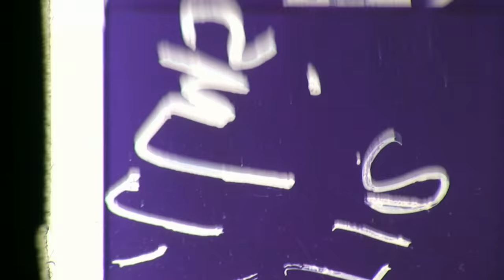KOTD - Soul Khan vs Dizaster Match-Up Announcement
KOTD Presents Town Bidness 2, Novemeber 23rd & 24th
The Uptown Nightclub (1928 Telegraph Ave) Oakland, California, 94612
21+ ID is a MUST. Doors open at 1pm PDT BOTH Days.

Watch KOTD battle rap events FIRST & LIVE only King Of The Dot Entertainment is North America's premier hip hop entertainment company offering LIVE PPV's of all our big events at KOTDTV.com, THE #1 Source to Watch HD Rap Battles Live and on VOD.